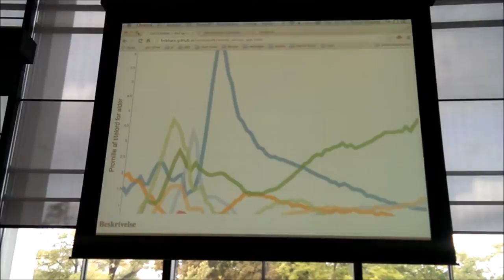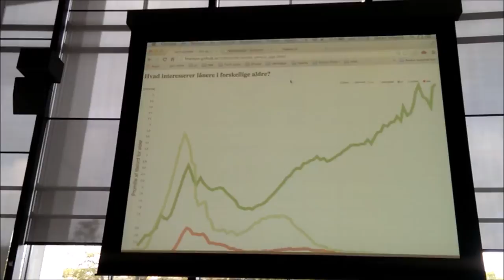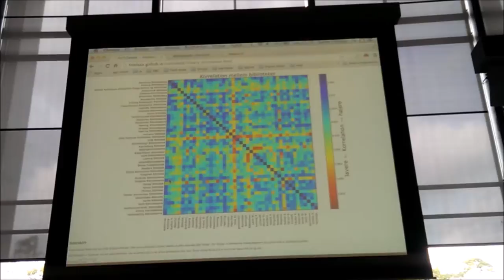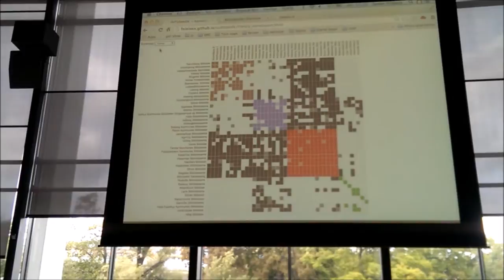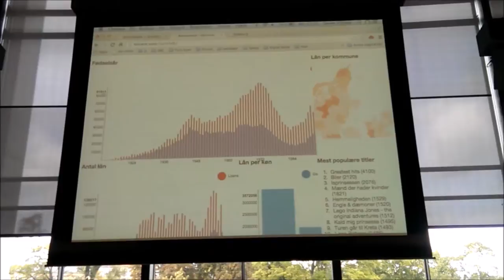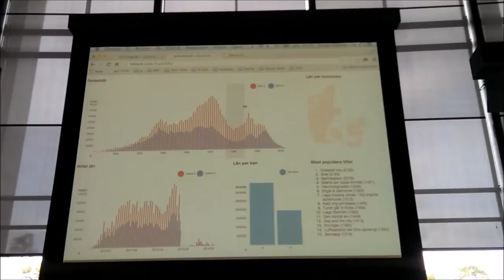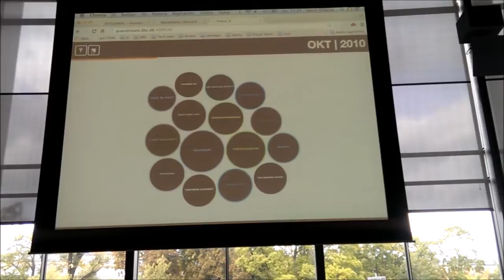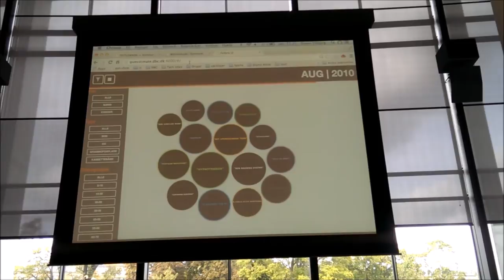HACK4DK 2014 Biblioteker&Sex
The group working with the project Biblioteker&Sex presents their results at HACK4DK 2014